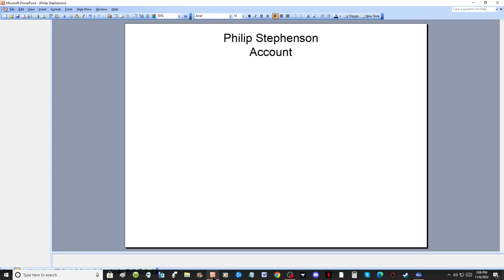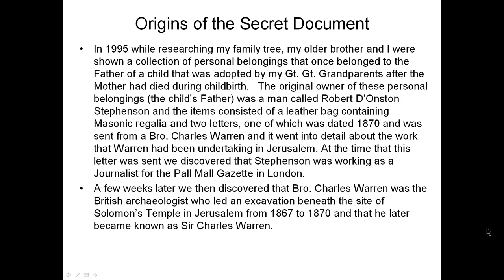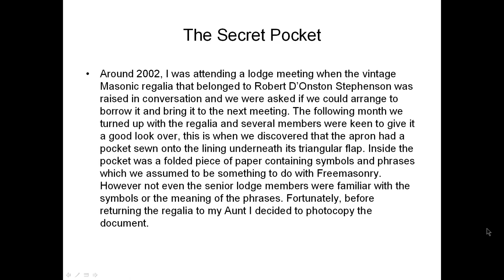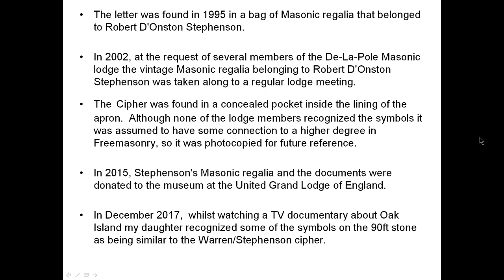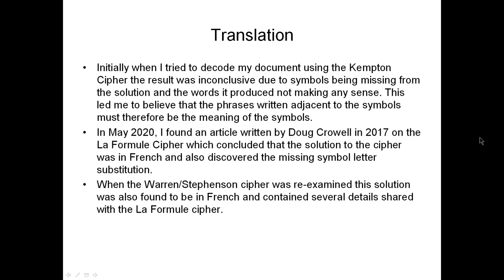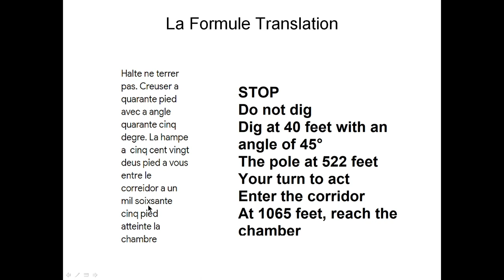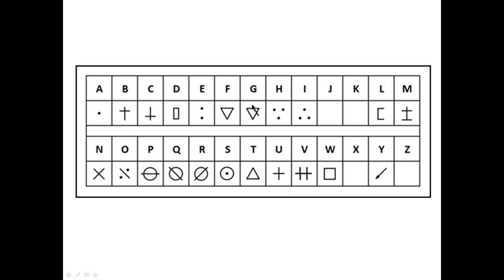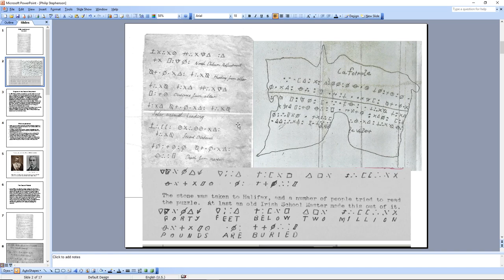Oak Island Discovery: The Secret Document of Robert D'Onston Stephenson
I present the origins of the document once own by Robert D'Onston according to Philip Stephenson and discuss its authenticity.